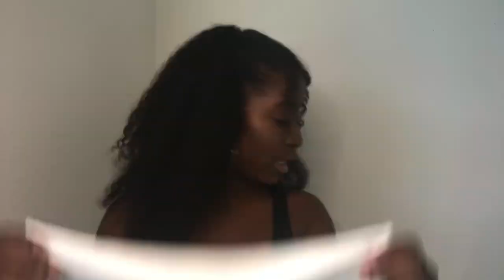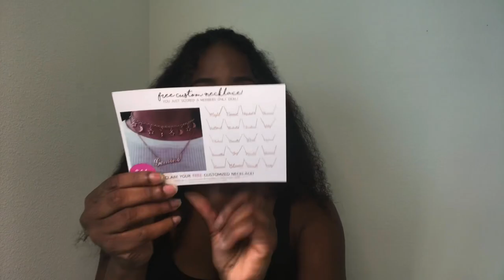Fashion Review | Like or Not 😯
Fashion Review

Instagram & Snapchat : @zaniquedobbins